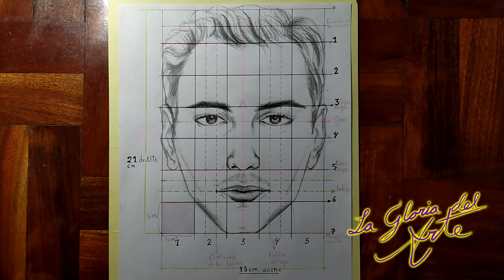canon del rostro - medidas del rostro Masculino - como dibujar un rostro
En esta ocasión les traigo un tutorial para que puedan aprender de una manera sencilla a dibujar un rostro simétrico y noten la relación entre las partes del rostro.